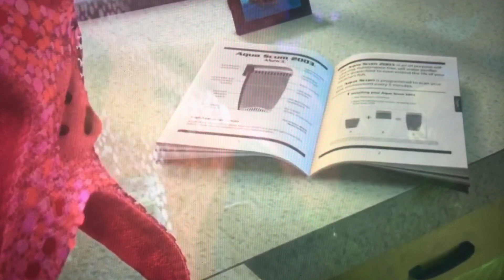LE MONDE DE NEMO